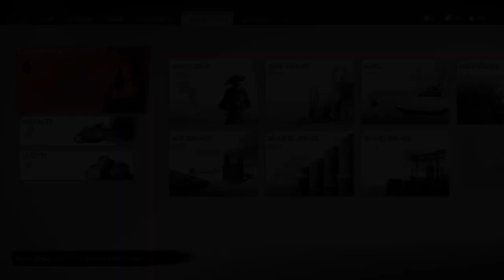Ghost of Tsushima forget honor bilnd gameplay part 18